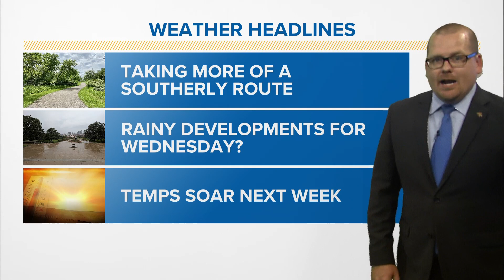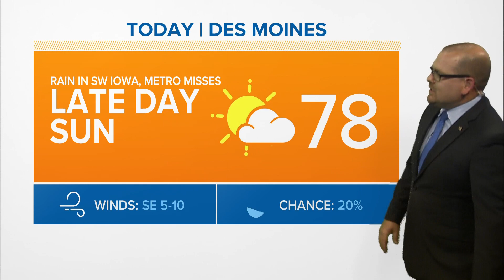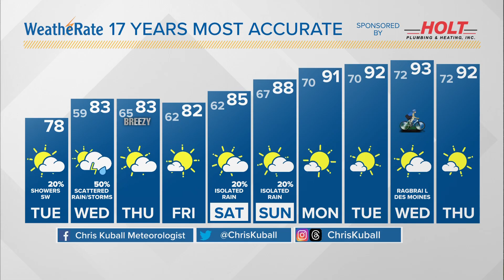Showers clip SW Iowa, More rain Wednesday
Long range looking hot for RAGBRAI